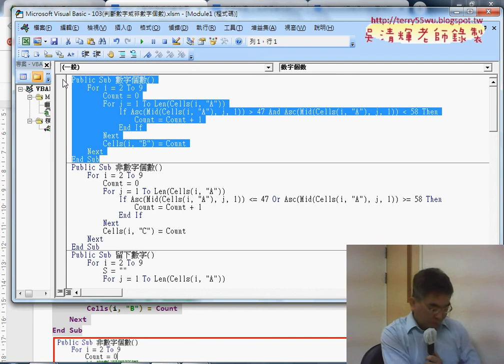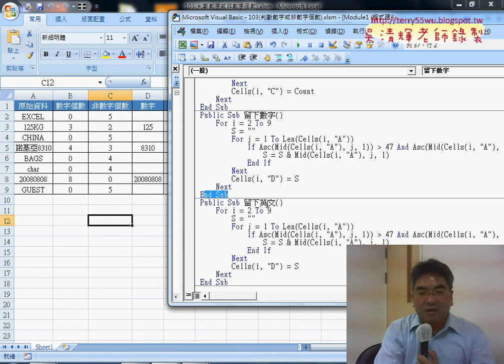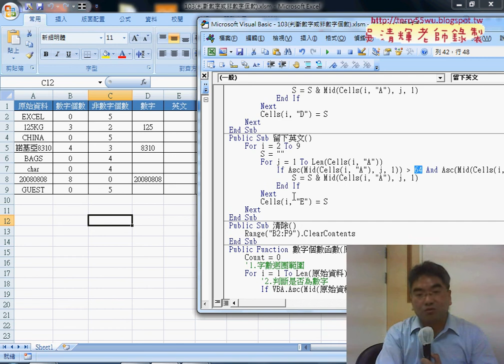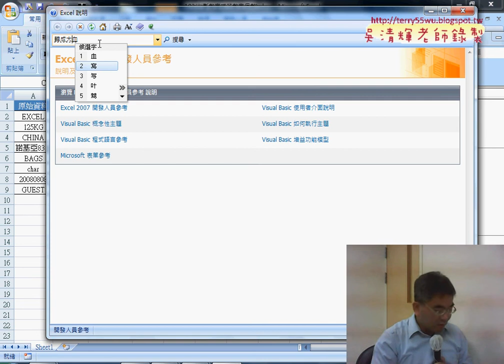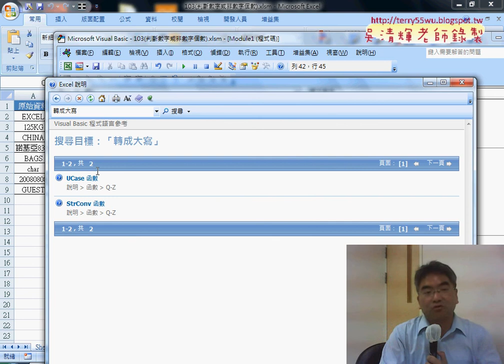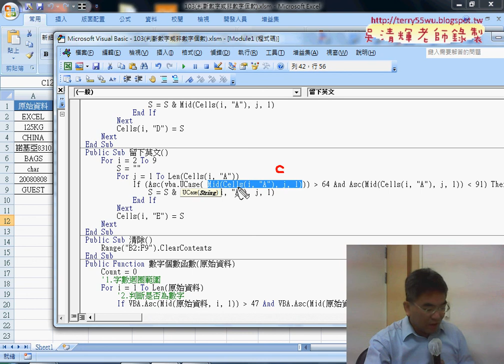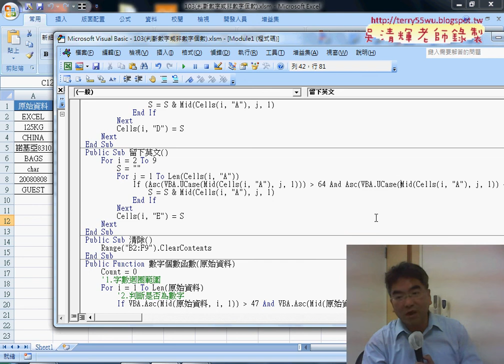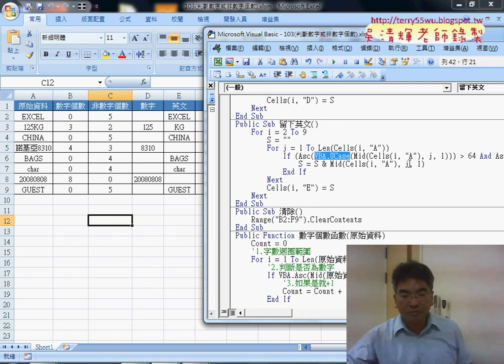03 留下數字改為留下英文VBA說明